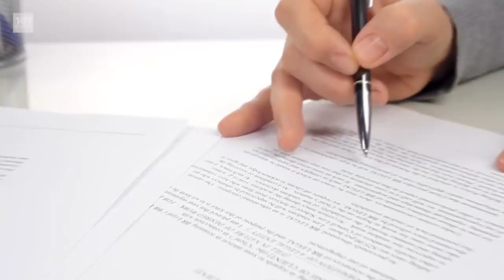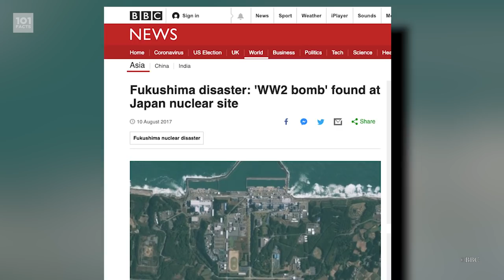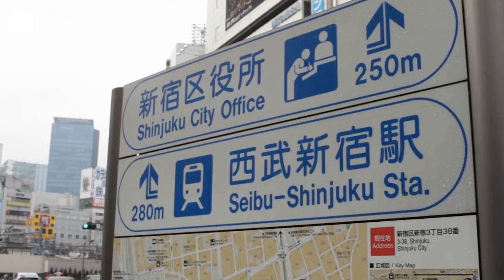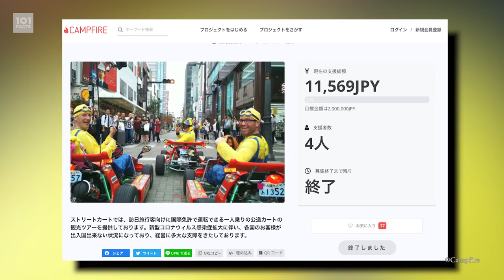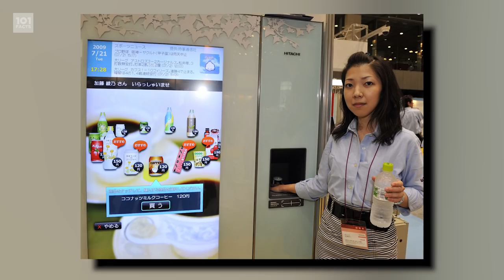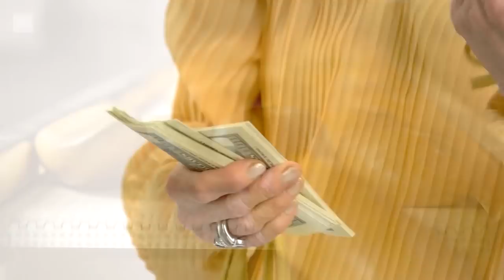101 Facts About Tokyo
こんにちは Motherfactors, and welcome to today's 101 Facts! We're off to Asia again to visit the capital city of one of the most advanced, and frankly awesome countries in the East. So, say hey to Godzilla, get ready for the 2020 Olympics, and hey if we're lucky we'll see Mount Fuji, in 101 Facts About Tokyo!